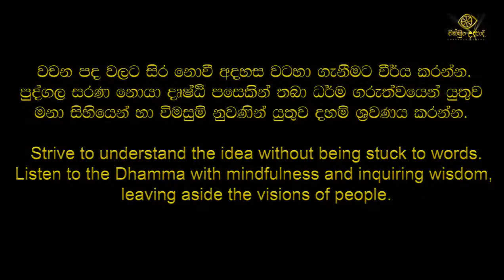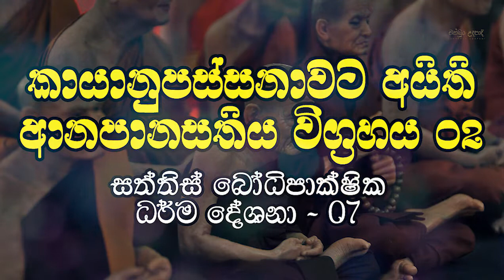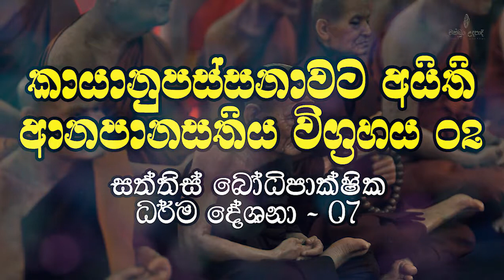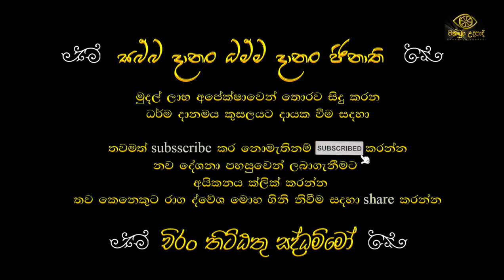ආනාපාන සතිය 02 | සත්තිස් බෝධිපාක්ෂික ධර්ම දේශනා 07 ‍‍‍‍‍‍‍‍| වහරක අභයරතනාලංකාර හිමි | චක්ඛුං උදපාදි